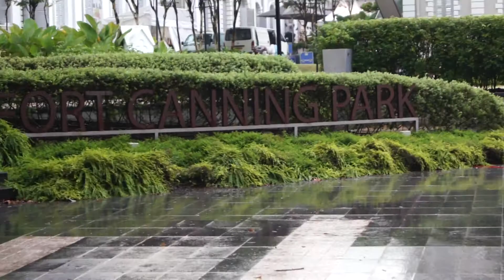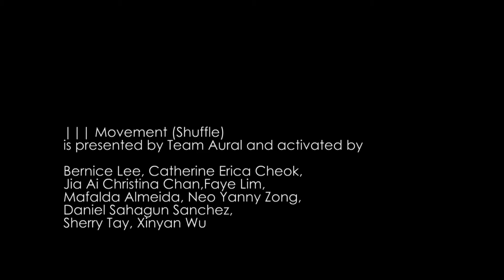||| Movement (Shuffle) - Rehearsal Documentation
This is a documentation of the rehearsal of "||| Movement (Shuffle)", a contemporary dance piece on "||| Movement" art installation at Stamford Green, Singapore. This was recorded on the 26 of November, 2011.

The public art installation ||| Movement is created by Team Aural (architecture collective atelier | small, visual artist Ling-Nah Tang & sound artist Zai Tang) for Hub-to-Hub Singapore 2011 from 14 October till 4 Nov 2011.

The exhibition was extended to 4 Dec 2011.